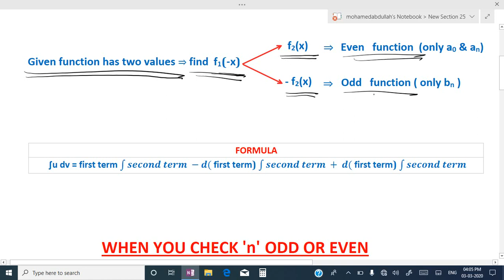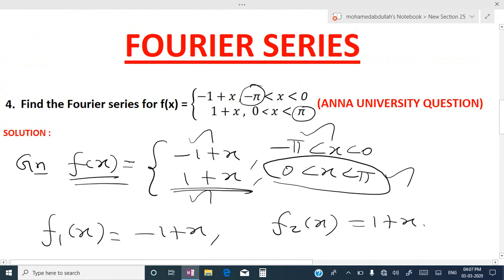TPDE Fourier series qn no 4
TPDE Fourier series qn no 4 m3 question number fs transforms and partial differential equation